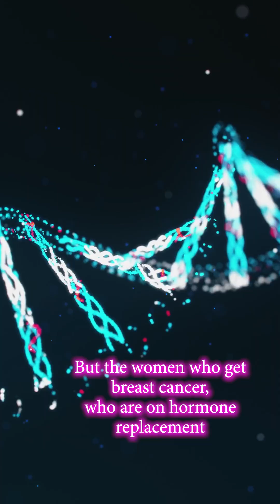🌸 Hormones = Healthspan | Dr. Jennifer Simmons on the Power of HRT 🧬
🌸 Hormones = Healthspan 🧬
@drjennsimmons on the Life-Saving Power of Hormone Replacement Therapy

💬 “It’s not just about hormones. It’s life. It’s your brain, your sleep, your heart, your bones—your whole body.”

Board-certified breast surgeon turned functional medicine expert, Dr. Jennifer Simmons, is rewriting the hormone narrative:

📊 Women on HRT after breast cancer?
✅ Fewer recurrences.
✅ Lower all-cause mortality.

And for women without cancer?
✨ Better outcomes across the board.

From metabolism to mitochondrial energy, from vaginal health to vitality—hormone harmony matters.

🧠 Sleep deeper.
💪 Age smarter.
💖 Live longer—and better.